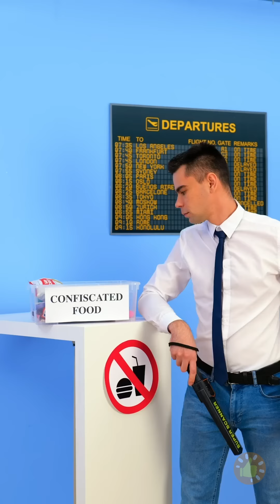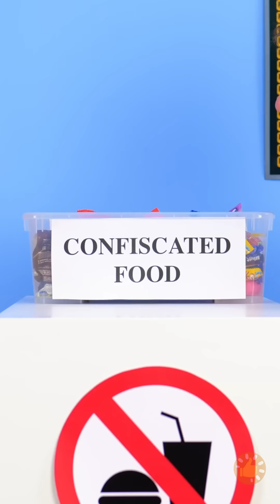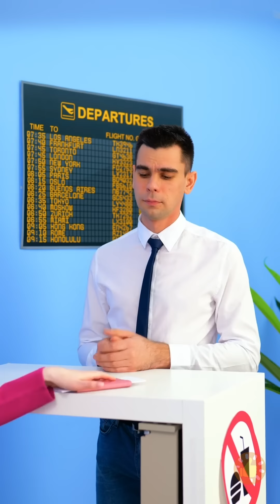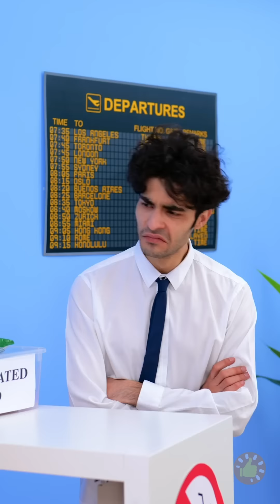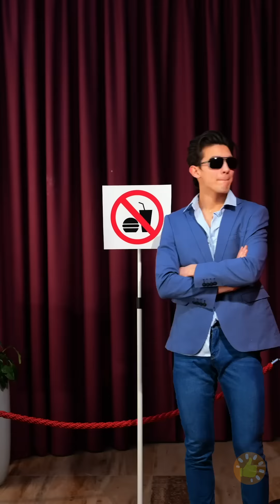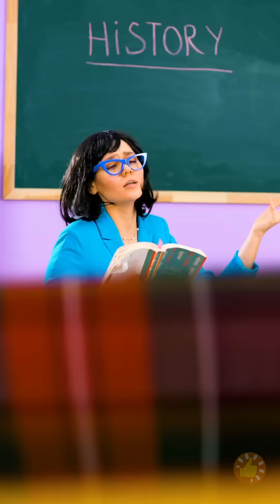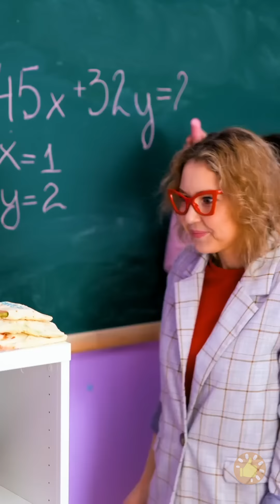OPA, QUE GAROTA INTELIGENTE! || COMO LEVAR DOCES E LANCHINHOS PARA QUALQUER LUGAR!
MINUTAGENS:
00:00 - Faça um brinco com ursinhos de gelatina
00:27 - Construa uma pulseira deliciosa
00:58 - No hospital